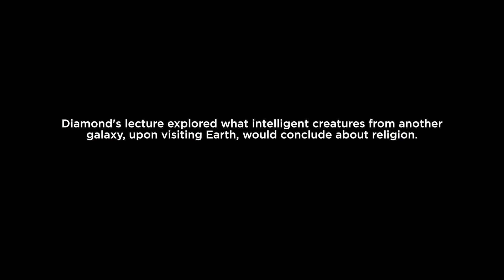Jared Diamond and Prof. Shadi Bartsch-Zimmer discuss religion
Pulitzer Prize-winning author Jared Diamond delivered the inaugural lecture at the Stevanovich Institute on the Formation of Knowledge on April 20 at the University of Chicago. Before his lecture, he spoke with the institute's director, Prof. Shadi Bartsch-Zimmer, about the evolution of religion. (Video by UChicago Creative)